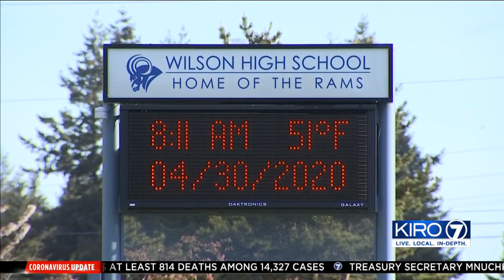VIDEO: Tacoma senior pushing to get graduation postponed